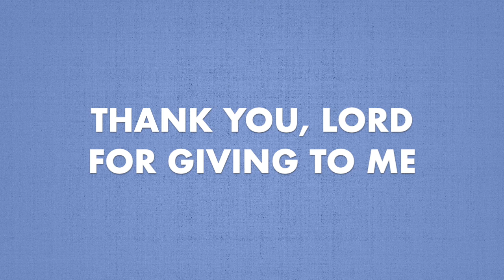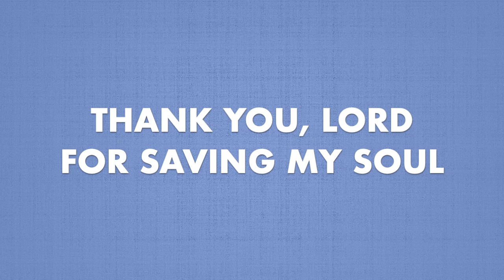Thank You Lord for Saving My Soul